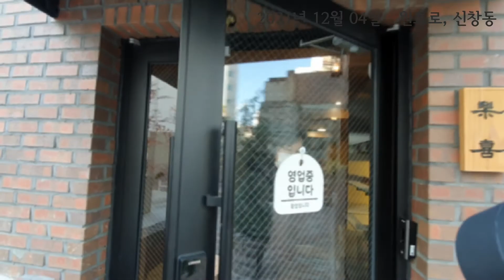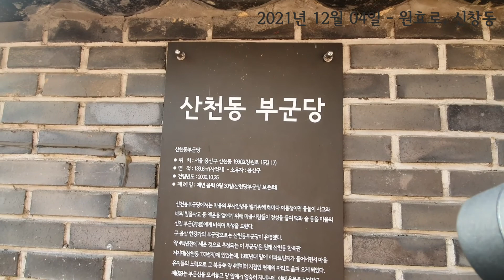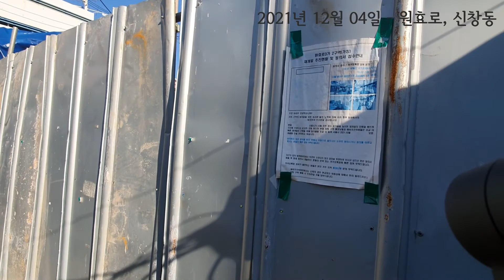원효로3가 - 신창동 그리고 락희!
2021년 12월 04일
원효로 3가 및 신창동 언덕길 STREET BY STREET
요즘 원효로 3가가 엄청 뜨겁습니다. 재개발이 진행 되기 전에 이 길을 찍었습니다. 몇년뒤 이랬던 길이 어떻게 변하게 될지 ㅎㅎㅎ